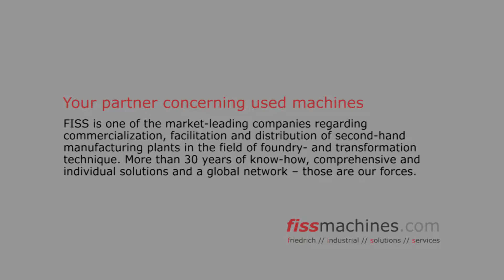fiss-machines.com - used Bühler Evolution 34D cold chamber die casting machine KK1465